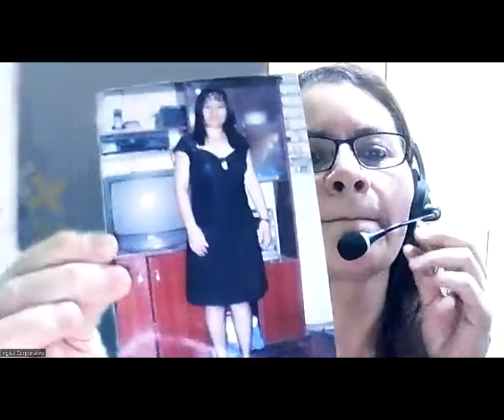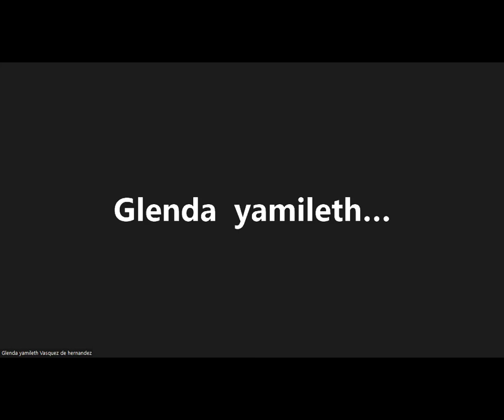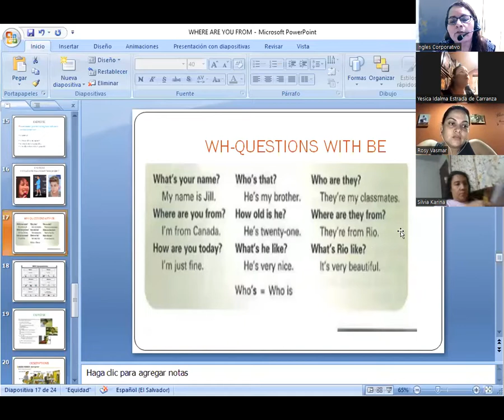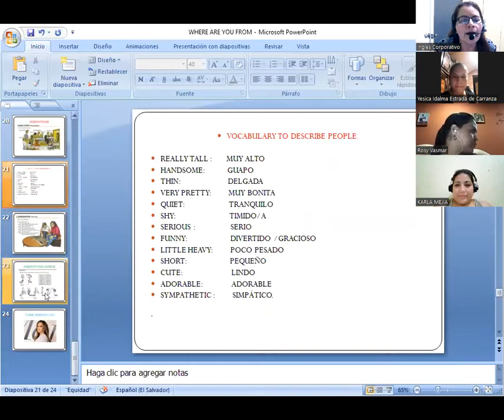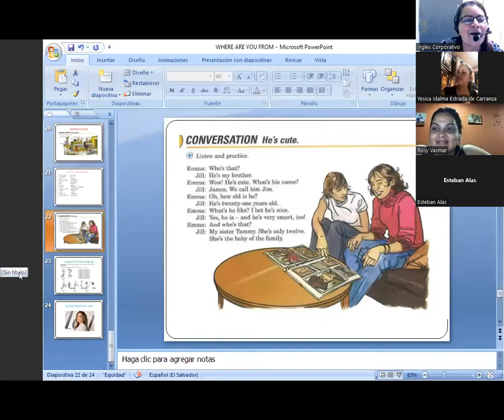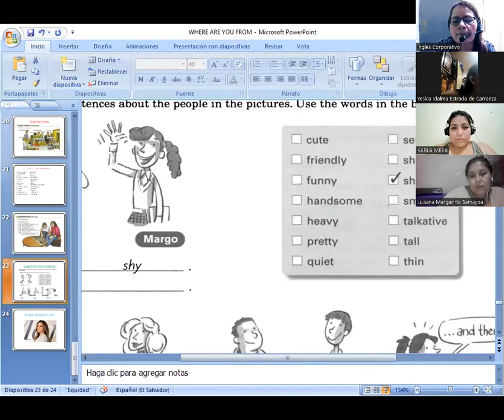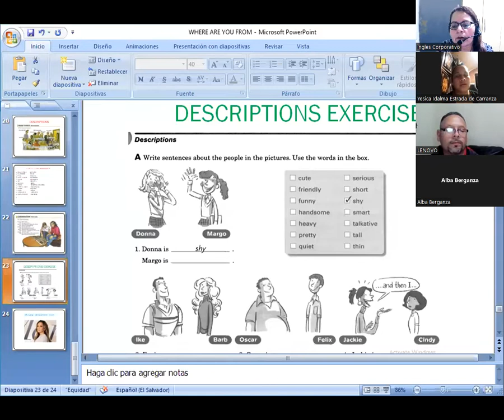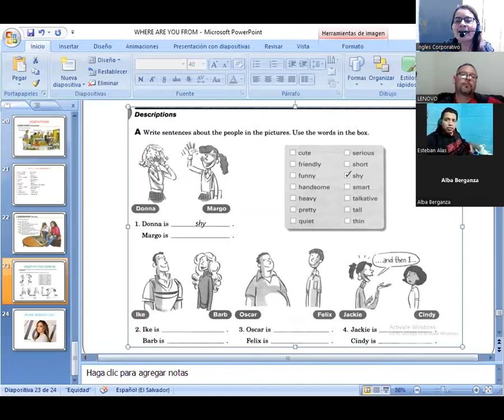Inglés Corporativo-13-07-2022-WHERE ARE YOU FROM? PART 3